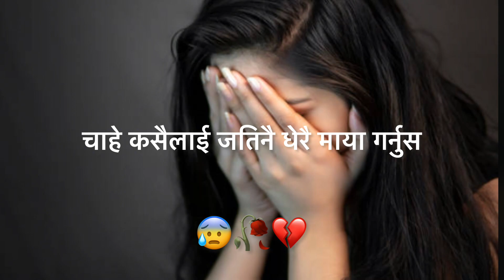Kohi Bujhne kosis nai gardainan yaha 😰💔❗️ Nepali Sad Love status! KarunaMgr